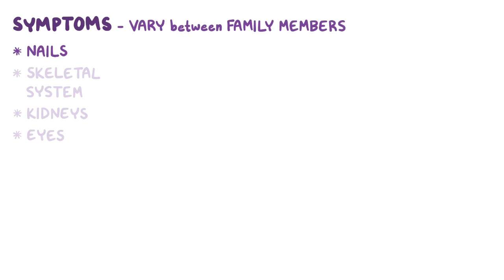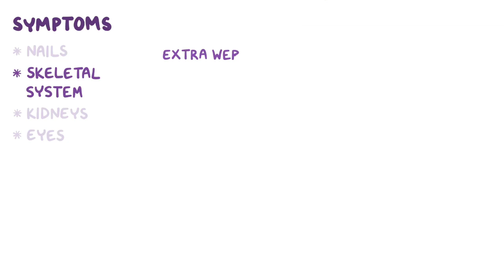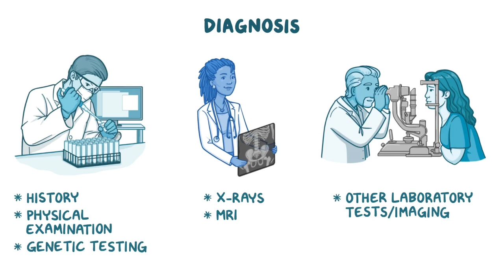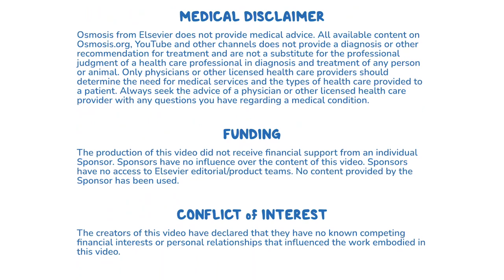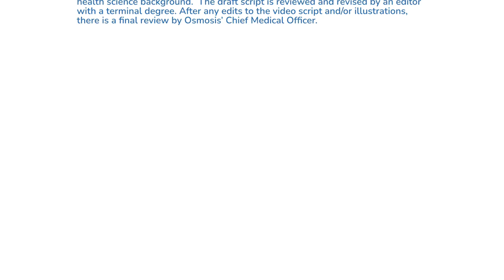Nail-Patella syndrome (Year of the Zebra)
What is Nail-patella syndrome? Nail-patella syndrome, or NPS for short, also known as hereditary onycho-osteodysplasia or Fong disease, is a rare genetic disorder caused by a mutation in the LMX1B gene.